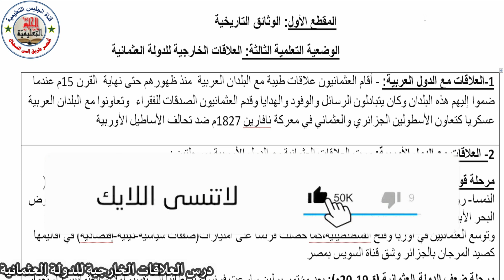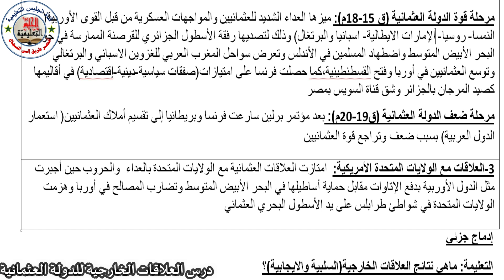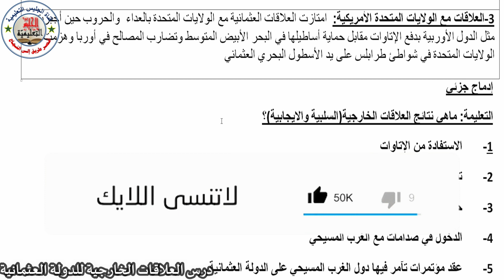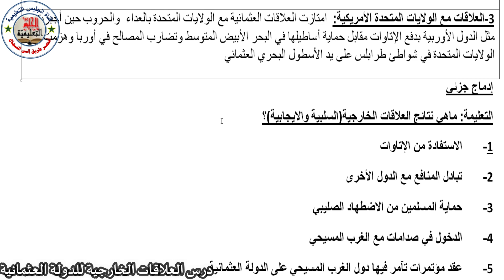درس العلاقات الخارجية للدولة العثمانية